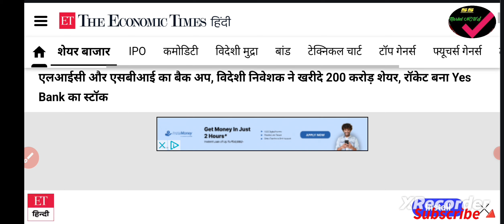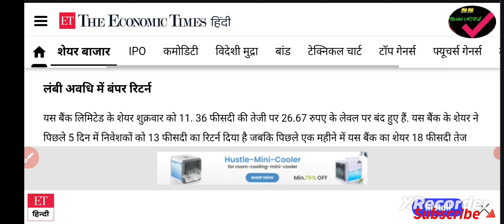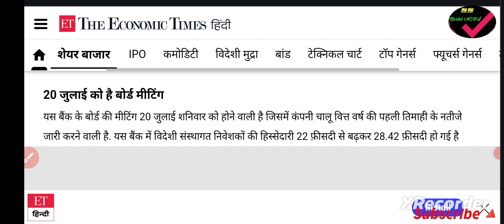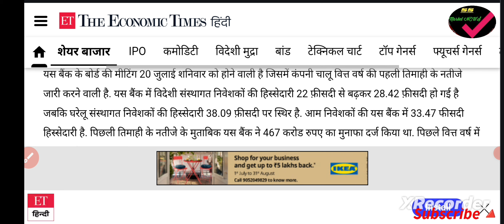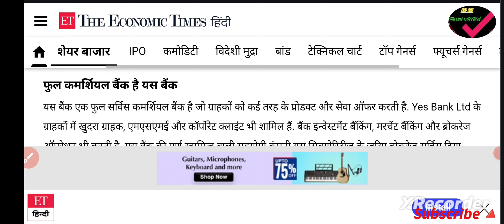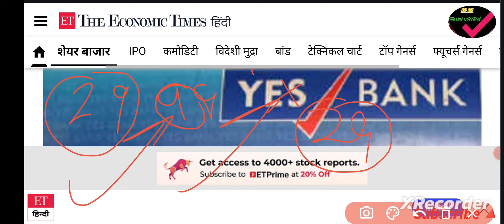एलआईसी और एसबीआई का बैक अप, विदेशी निवेशक ने खरीदे 200 करोड़ शेयर, रॉकेट बना Yes Bank का स्टॉक 🔥🔴💥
YES bank today news
YES bank share today news
YES bank stock predictions
YES bank
ss market news
ssmarketnews
YES bank Big update